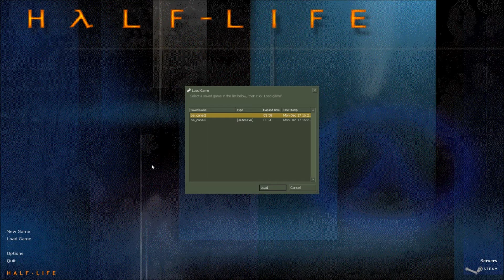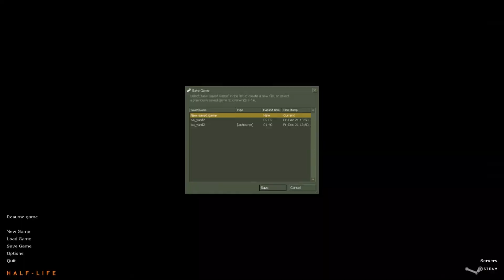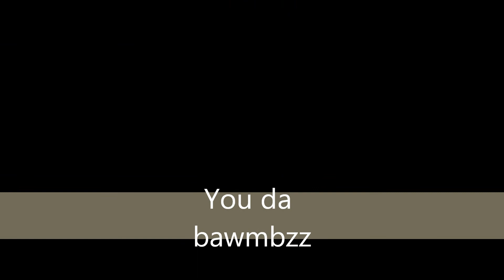Half life: Blue shift part 2 - redmaniacman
Part 2 bitches